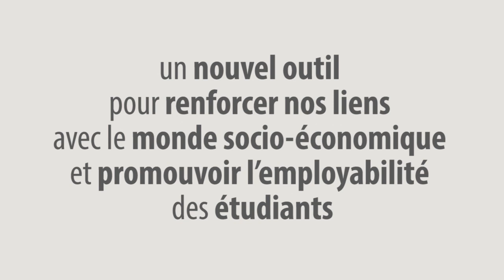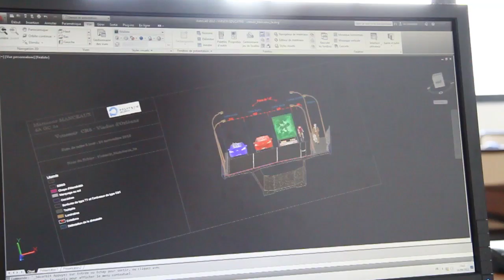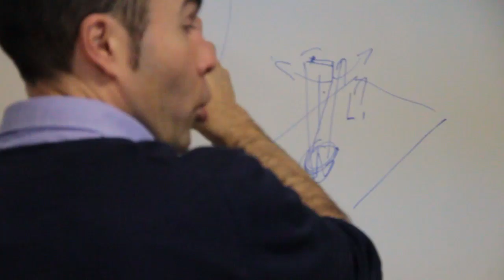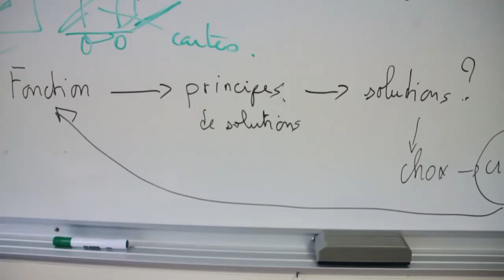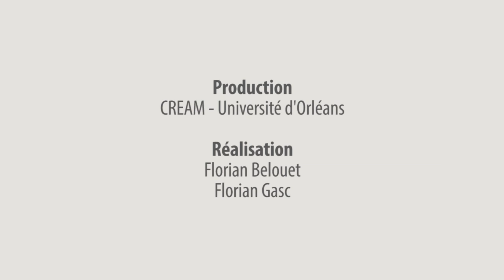Soirée de lancement de la Fondation de l'université d'Orléans (5/02/2014)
L’université d’Orléans fait du développement des relations avec le monde socio-économique une priorité.

A travers sa Fondation, elle affirme  sa volonté de conforter son implication sur le territoire où elle est implantée, d’adapter son offre de formations aux besoins de la société et de favoriser l’insertion professionnelle de ses diplômés.

Par ses actions, la Fondation place l’université d’Orléans au cœur d’un réseau d’acteurs issus d’horizons multiples (anciens étudiants, entreprises, associations, collectivités territoriales, particuliers, etc.) tous animés par une ambition commune : inventer les projets de demain et les développer !

Crée en Octobre 2012, l’objet de la Fondation de l’Université d’Orléans est de contribuer à renforcer les relations entre l’Université d’Orléans et ses partenaires pour favoriser son développement socio-économique et financer des actions dans les deux missions prioritaires suivantes :
accroître l’attractivité des formations par la promotion de l’employabilité des étudiants de l’Université d’Orléans
valoriser une recherche d’excellence en synergie avec les entreprises et les collectivités par l’appui à l’innovation et à la création d’entreprises

La Fondation pourra soutenir plus généralement tout projet participant au rayonnement social et culturel de l’Université d’Orléans et renforcer sa responsabilité d’acteur du développement territorial.